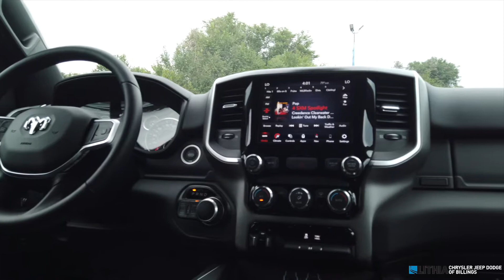20 Ram 1500 111482